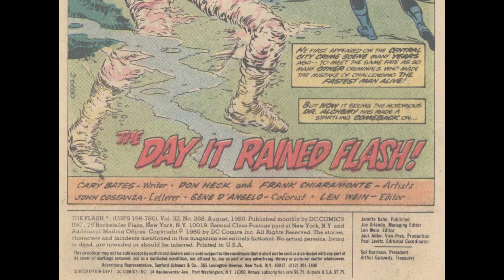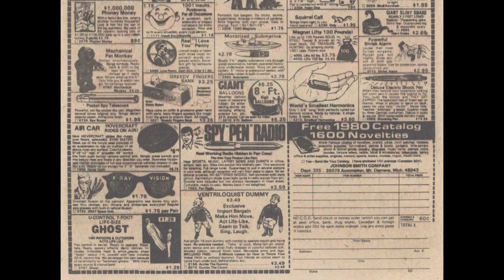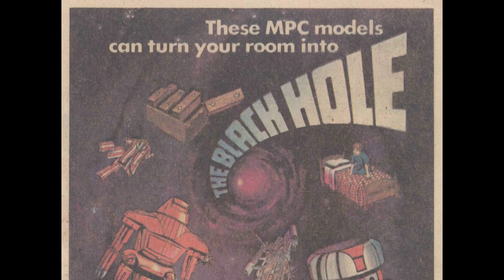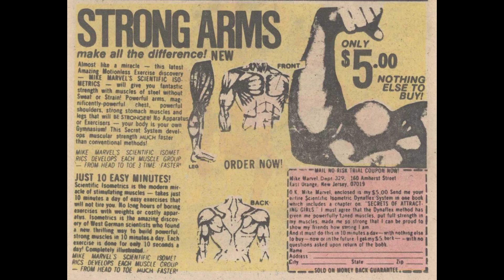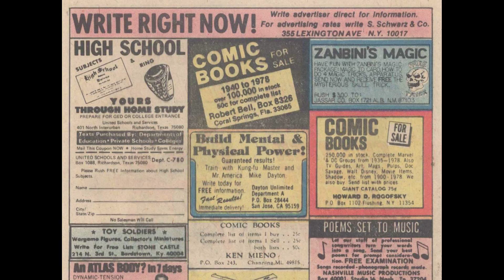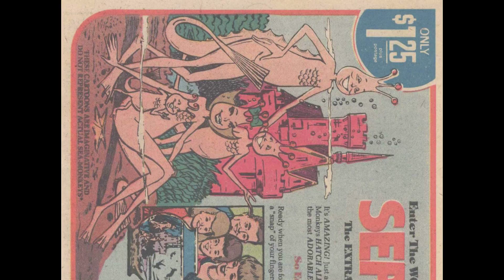The Flash v1 288 1980 [comic book]